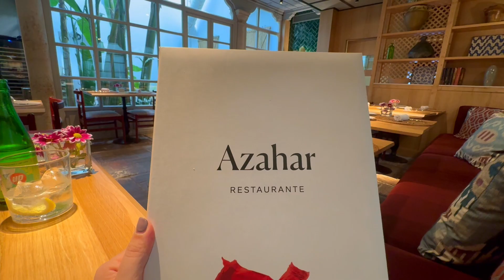HOTEL CASA 1800 | A Luxury Stay in SEVILLE, SPAIN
During our latest trip to Seville we stayed at the Hotel Casa 1800 Sevilla, a luxurious boutique hotel perfectly located in the heart of the city. A few highlights of our experience at this charming hotel steeped in history included staying in one of their lovely Deluxe Premium rooms with plenty of space for families, having breakfast every morning in a typical Andalusian interior courtyard, and enjoying spectacular views of the Cathedral and the famous La Giralda bell tower from their rooftop pool. We also loved exploring Seville on foot, visiting iconic landmarks like Plaza de España and Torre del Oro, as well as riding along the Guadalquivir River in a horse-drawn carriage, and eating at the finest restaurants the city has to offer.

Music: La Alegria del Valle - Tino van der Sman - Artlist License No.998511